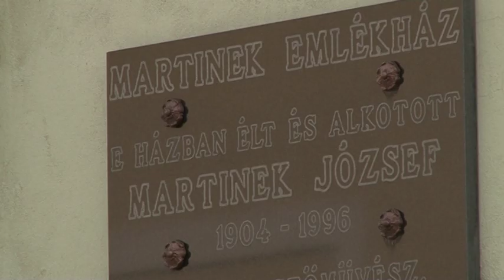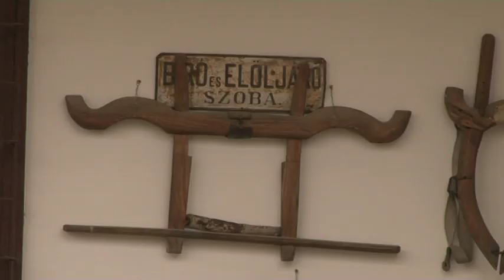Tolna - felújítások 0313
Tolna - felújítások